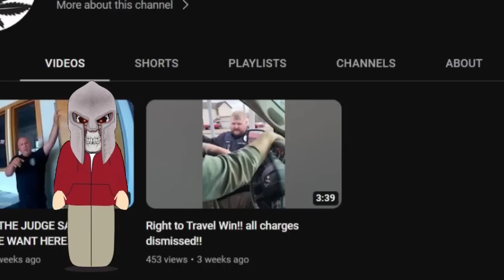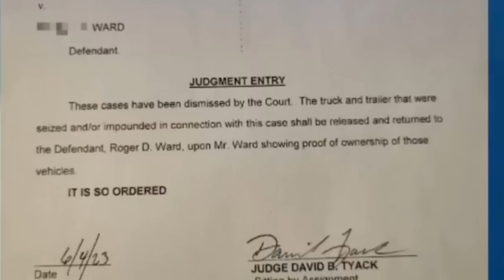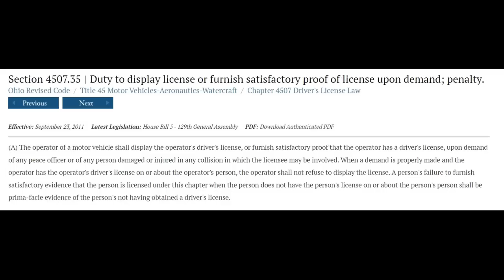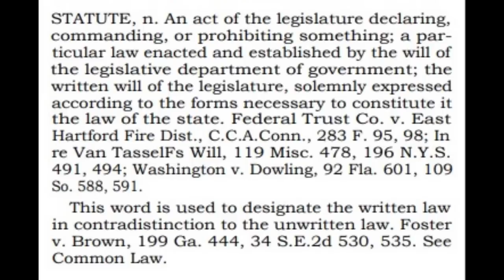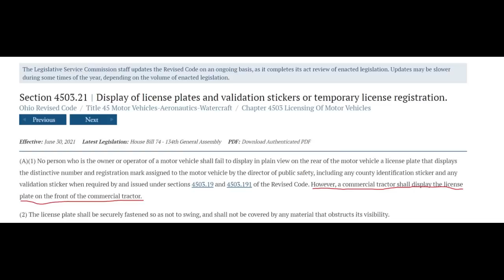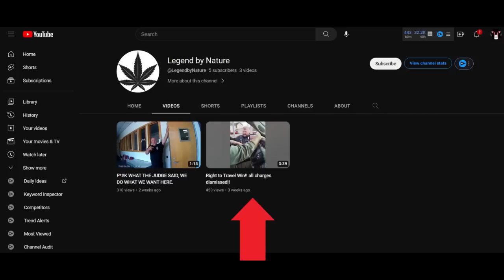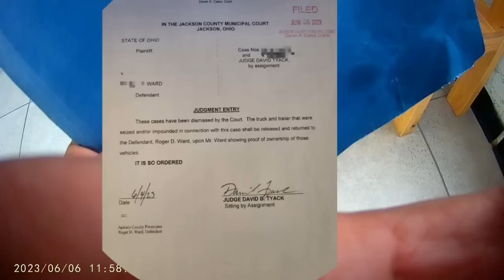Sovtard Gets Arrested and Thinks He Won Only To Find Out It was a Big L